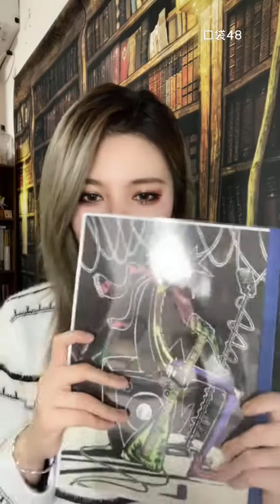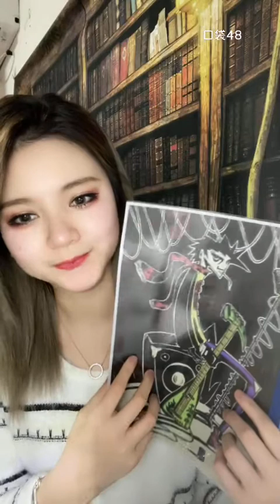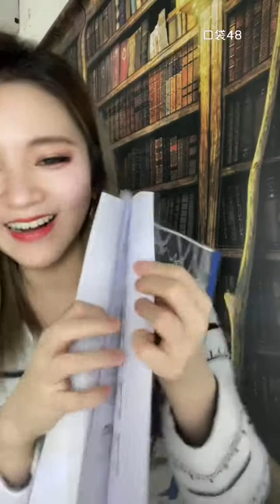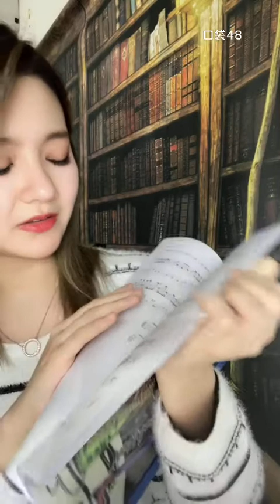【SNH48】【郝婧怡】20220123 22:48 口袋48直播